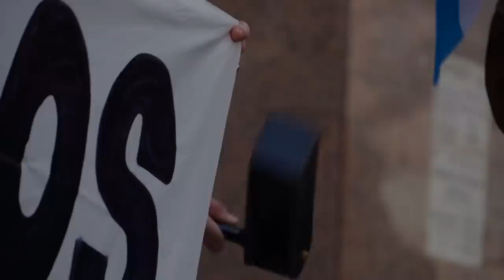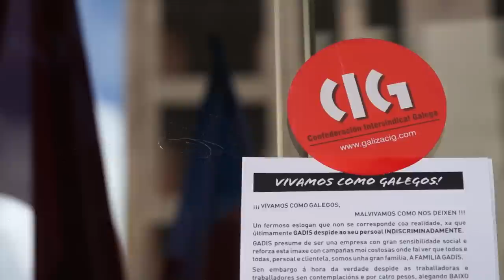"Despidos galegos" de GADIS a doentes de baixa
GADIS despide traballadoras/es de baixa mediante "despedimentos disciplinares", empregados/as que en moitos casos están nesa situación como consecuencia da súa actividade laboral. En resposta a isto, a CIG está a organizar mobilizacións e ocupacións de supermercados, como acontececeu este venres 21 en Vigo, reivindicando a readmisión e o cese dos abusos por parte dunha empresa que fachendea de "galega" mentres acomete todo tipo de abusos co seu persoal.